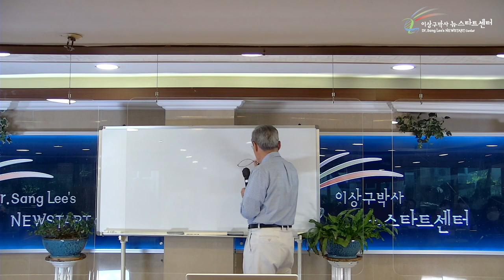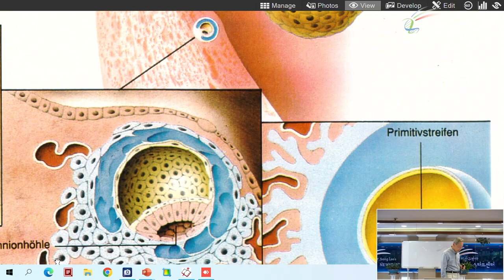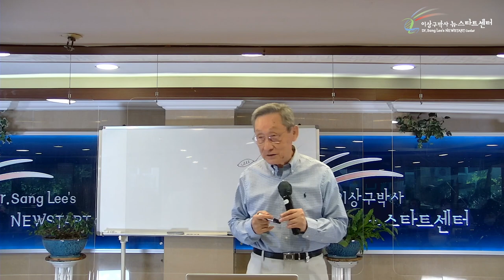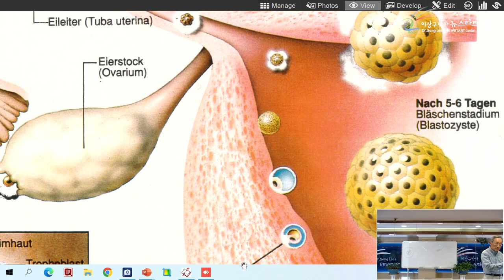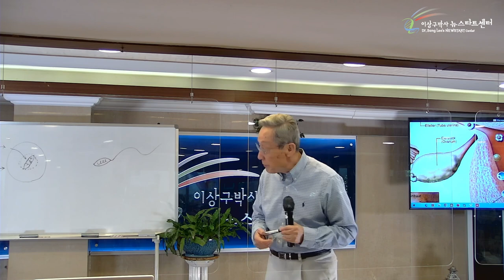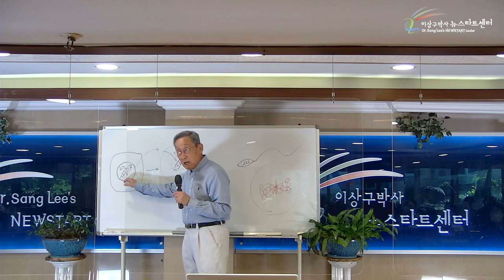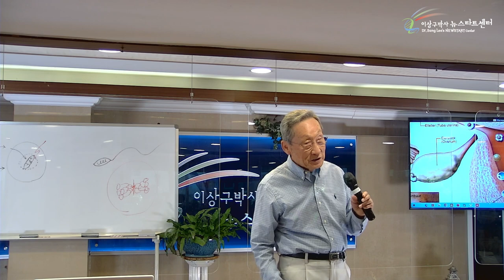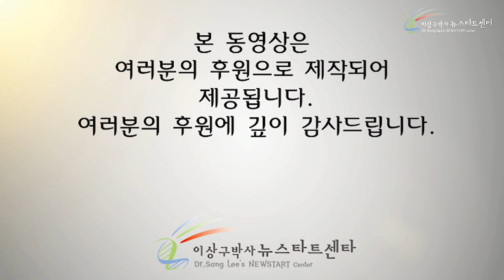[16강] 줄기세포의 교훈